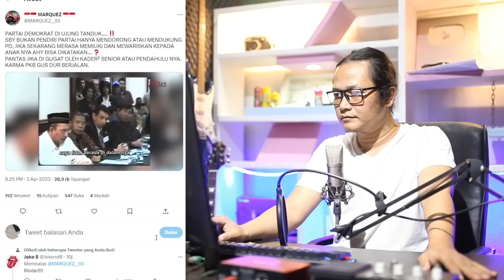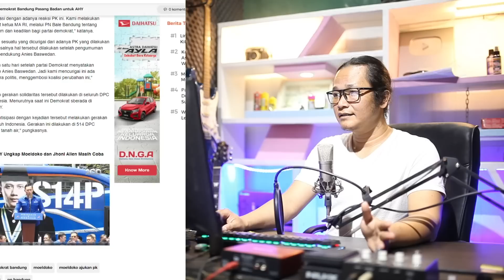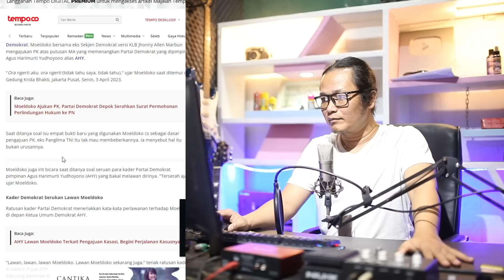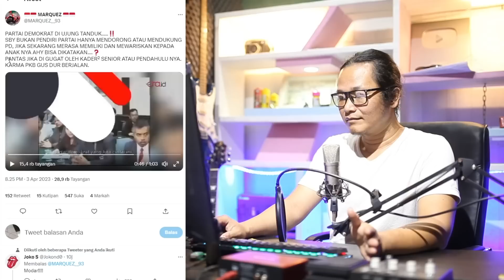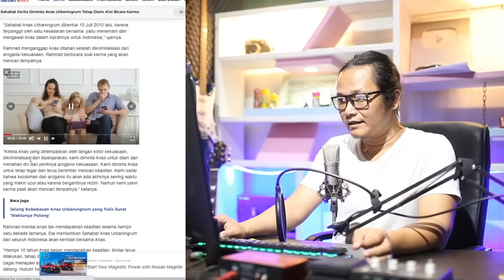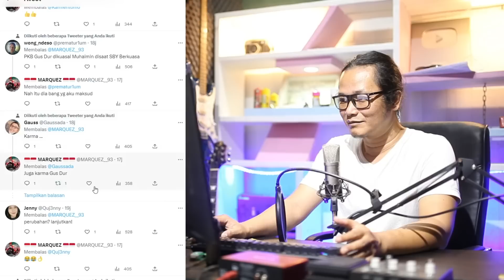AHY KAGET!?JELANG PILPRES PARTAI DEMOKRAT MALAH BERAKHIR SEPERTI INI!?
Mantan Presiden Sby menjelaskan bagaiman proses partai demokrat lahir,meskipun setelah berdiri secara formal saya tidak ada didalamnya,tetapi sejarah mencatat bahwa sby lah yang mendorong lahirnya partai demokrat.